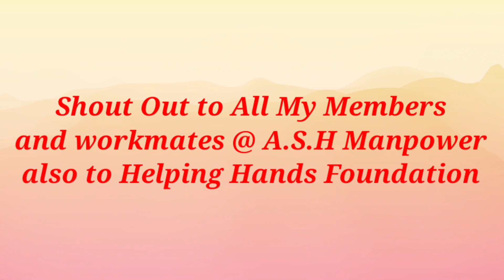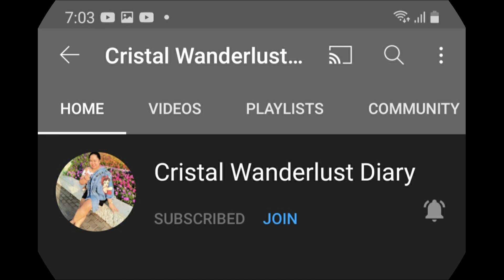SUNSET by the bay | KOREAN Drama OST No Copyright - Free to Use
KOREAN SONG TITLE
00:00:00​ ENCOUNTER - Boyfriend
00:03:48​ MEMORIES OF ALHAMBRA - Is you
00:08:15​ ENCOUNTER - Always be with you